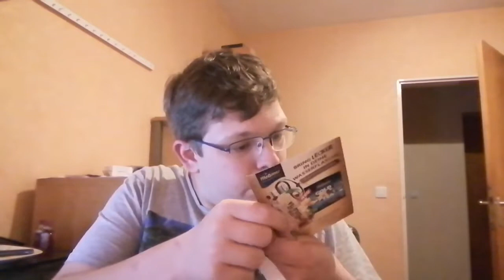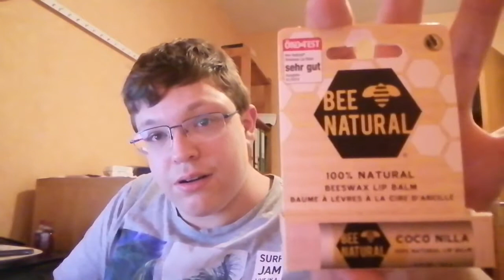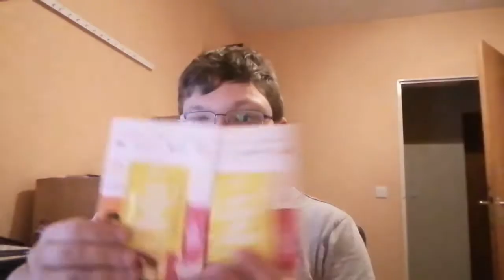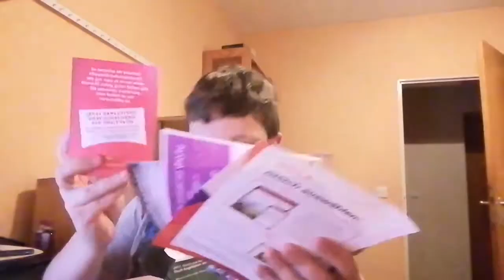campus tüte Heidelberg Treue Edition unboxing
Werbung da marken Nennung. Heute ahbe ich mal die Treue tüte von der campus tüte ungeboxt